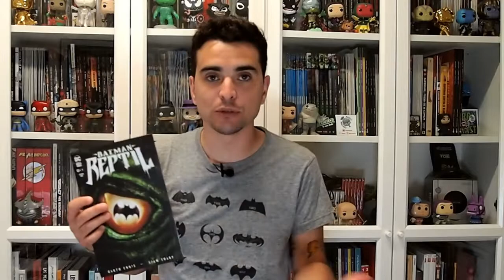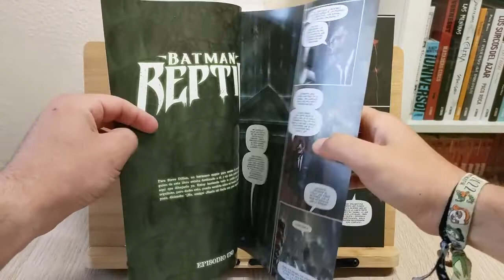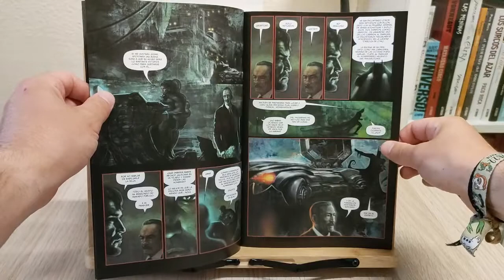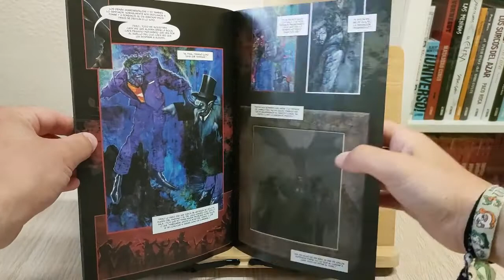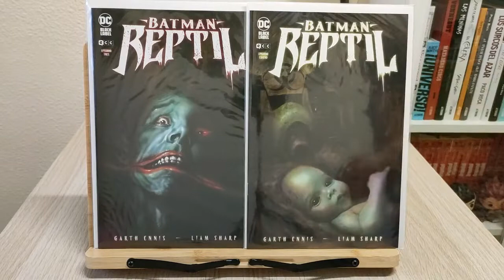Batman Reptil | Reseña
Hoy os traemos una nueva vídeo reseña al canal: Batman: Reptil.